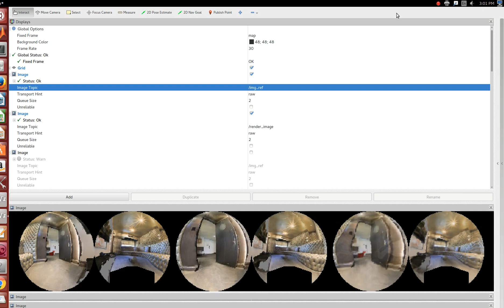Deep Visual MPC-Policy Learning, sim-to-sim without obstacle case B